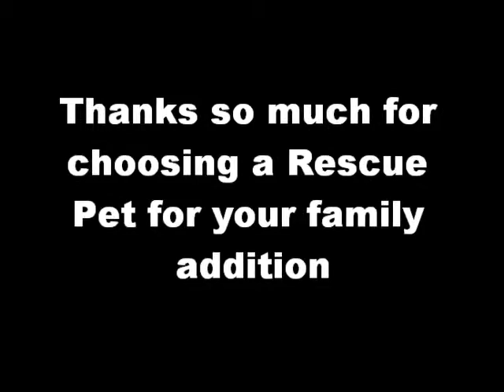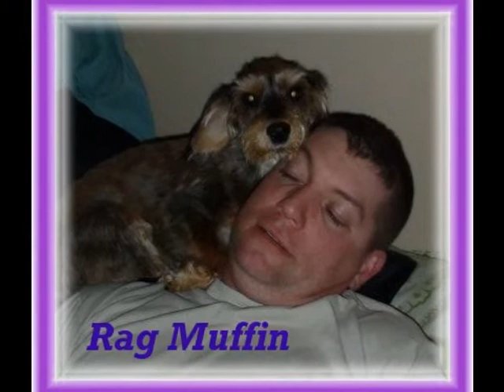You've Got a friend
Animal Rescue